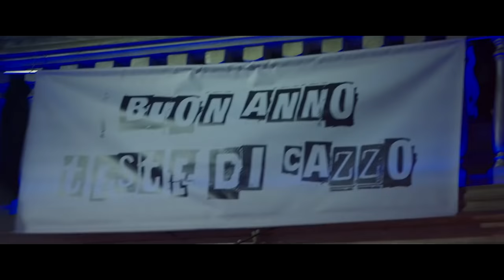ALASKA: Clip dal film - Capodanno in discoteca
Alaska, un film di Claudio Cupellini con Elio Germano, Astrid Bergès Frisbey, Valerio Binasco, Elena Radonicich

Questa è la storia di due persone che non possiedono nulla se non loro stessi. Non hanno radici, non hanno neanche un posto dove sentirsi a casa. Si conoscono per caso, sul tetto di un albergo a Parigi, e già a partire da questo primo incontro si riconoscono: fragili, soli e ossessionati da un’idea di felicità che sembra irraggiungibile.
Fausto è italiano ma vive a Parigi, lavorando come cameriere in un grande albergo. Nadine invece è una giovane francese, e possiede la bellezza commovente dei suoi 20 anni. È fragile e allo stesso tempo determinata, viva e pulsante come solo a quell’età si può essere. Il destino avrà in serbo non pochi ostacoli e sorprese per questo amore. Fausto e Nadine continueranno a incontrarsi, a perdersi, a soffrire ed amarsi per scoprire, alla fine, che tutte queste avventure erano solo una parte del loro grande amore.

Selezione ufficiale della X edizione della Festa del Cinema di Roma.